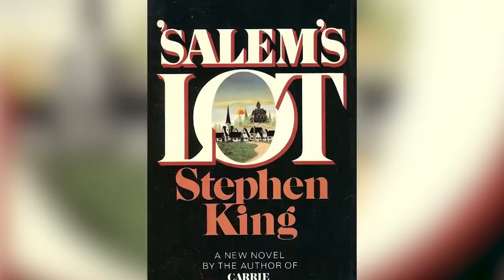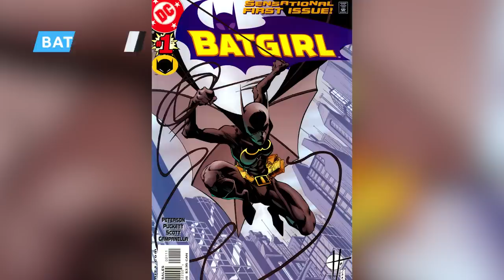Upcoming Movies To Add To Your Must-Watch List For 2022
A "Predator" prequel, a "Knives Out" sequel, and, at long last, more "Avatar." 2022 is stacked with excellent upcoming movies, but which ones are a must-watch? Keep your eyes here for the best of the best.

Bullet Train | 0:00
Prey | 1:20
Glass Onion: A Knives Out Mystery | 2:16
Salem's Lot | 3:46
Halloween Ends | 4:34
Black Adam | 5:46
Black Panther: Wakanda Forever | 7:01
Avatar: The Way of Water | 8:00
Shazam! Fury of the Gods | 9:11
Batgirl | 10:27